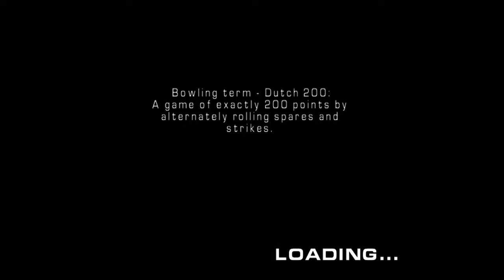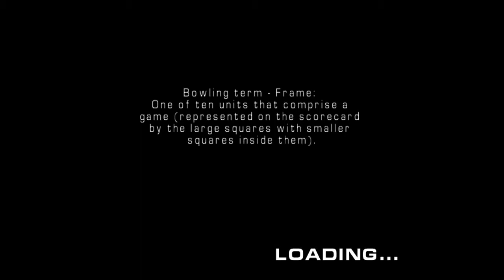Brunswick Pro Bowling (Professional) January Tournament Big Kahuna Pro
In this video, we play this game in professional mode now. In this mode, there are only tournaments. This means no league nights, no free advances, just tournaments. Also there are more oil patterns to bowl on in this mode. We bowl on the mountain pattern in this video.